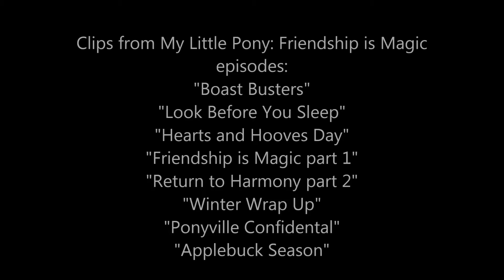Pony Compilation 2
This is the sequel to my "Pony Compilation" video.